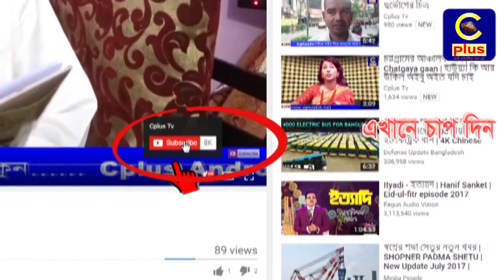হালদার ভাঙনে বিলীন হচ্ছে ফটিকছড়ির বিভিন্ন গ্রামের শতাধিক পরিবার